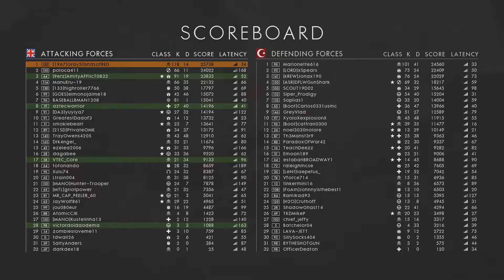Battlefield™ 1 118-15 MVP Fao Fortress